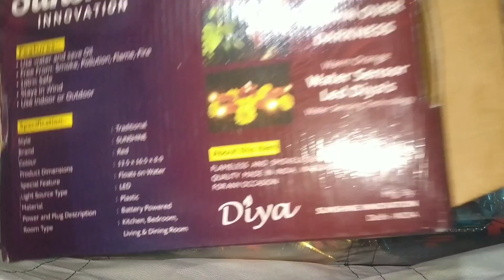A Day In My Life/Diwali Faral /Diyas/Water lights/Desi Sweets/lantern/My Diwali Saree/Halwa